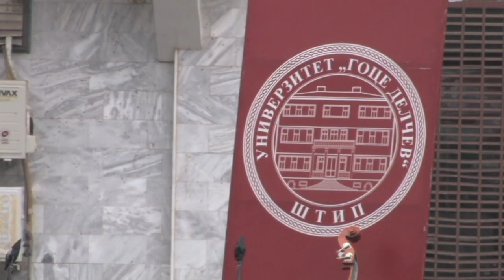Велосипедска трка „Со велосипед на факултет“ во Штип